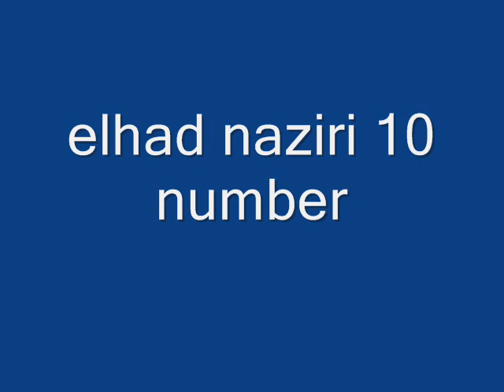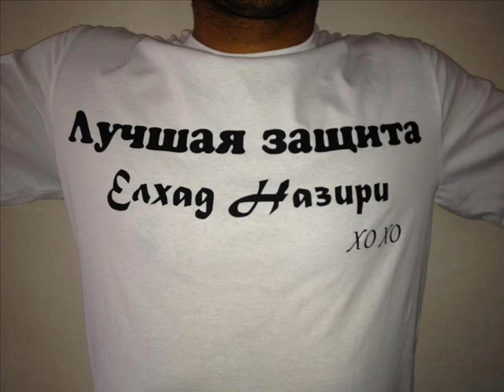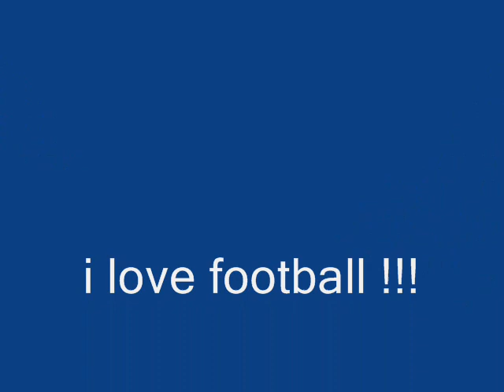video elhad naziri.mp4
elhad neziri